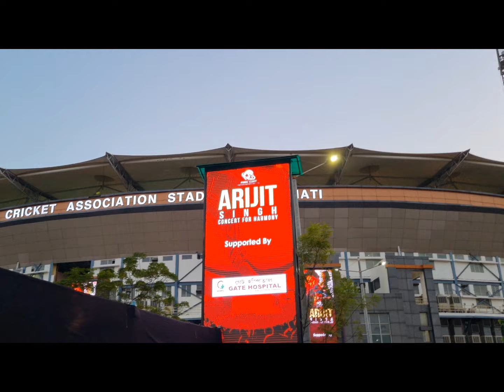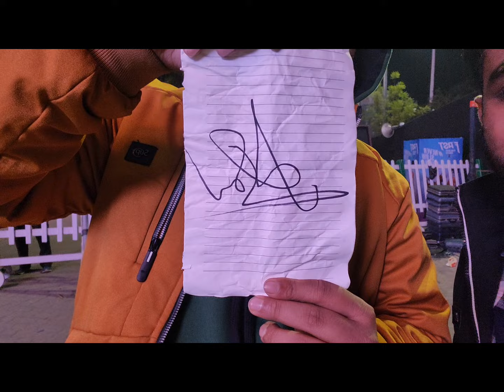live full concert in Guwahati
Drone Show : 04:08
Tum hi ho : 04:46
Kesariya : 06:11
Humdard : 06:31
Shayad : 07:46
Janam Janam : 08:48
Agar tum sath ho : 10:00
Ghoongroo : 10:33
Ha main galat : 10:56
Ae dil hai mushkil : 12:10
Channa mereya : 15:40
Arijit spealing in bangla : 16:39
Phir Mohabbat : 17:14
Satranga : 19:13
Jhoome jo pathaan : 22:55
Phir le aya dil : 23:44
Saathiya : 25:30
Apna bana le : 26:38
Chahu mai ya na : 27:54
Muskurane : 29:44
Laal ishq : 31:01
Ki kore toke bolbo : 32:27
Bojhe na shey bojhe na : 33:15
Tere Hawale : 34:05
Lag ja gale : 37:14
Deva Deva : 39:09